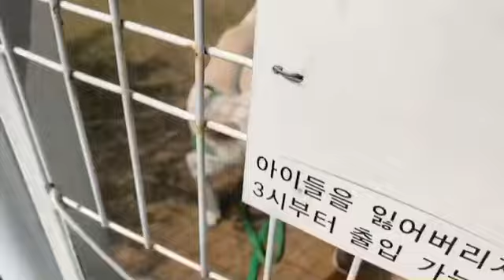태안 반려견 동반 여행